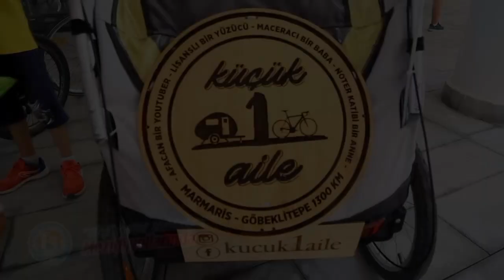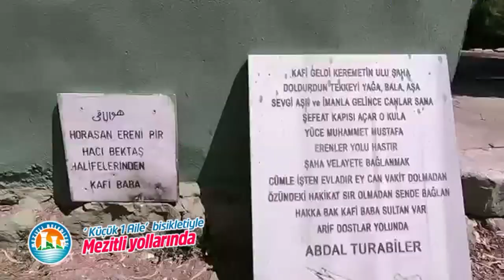''Küçük 1Aİle''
Mezitli Belediyesi